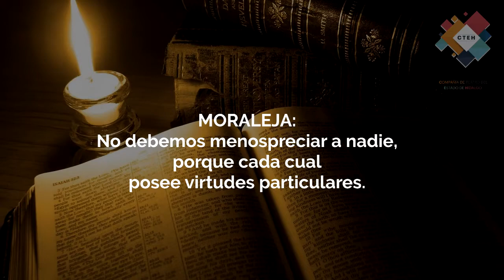El pavo real y la grulla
Centro de las Artes de Hidalgo
Narración  oral
Autor: Esopo
A cargo de: Karen Celis
Actriz de la Compañía de Teatro del Estado de Hidalgo